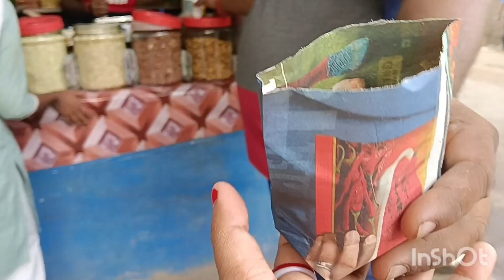# সোনায়কে আজ ইস্কুল দেখাতে নিয়ে গেলাম আর আমারও একটু কথা বললাম আর ঘুরে দেখলাম # Minishorts Volg#